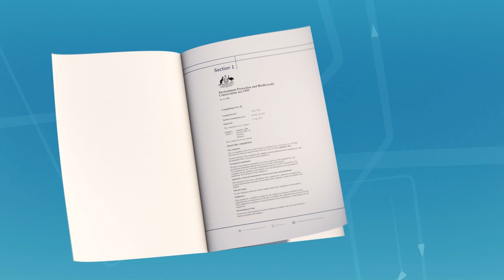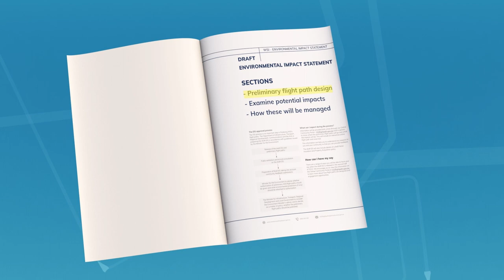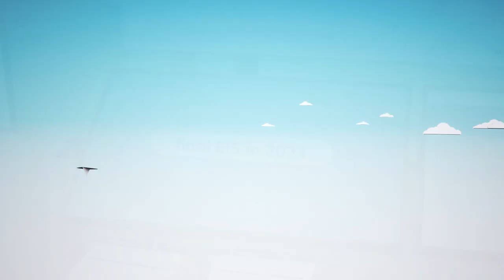WSI EIS process Filipino